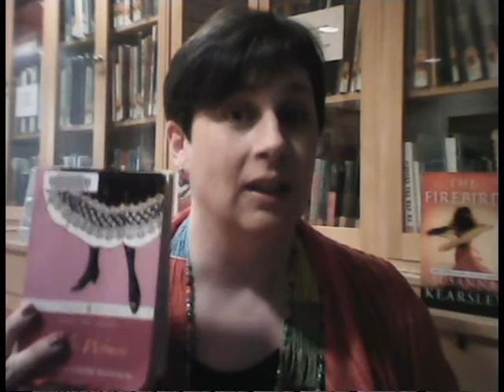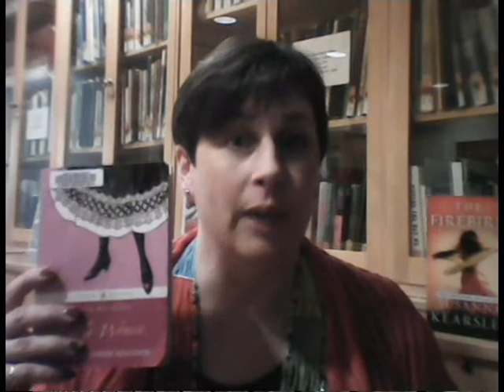Susanna Kearsley Saves One Book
Author Susanna Kearsley reveals what one book she'd save from a burning library, as part of the Toronto Public Library's 2013 One Book campaign.